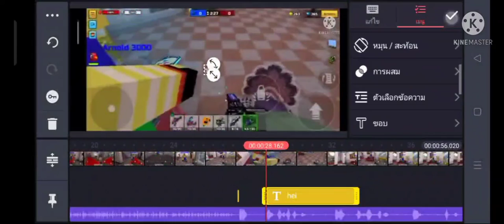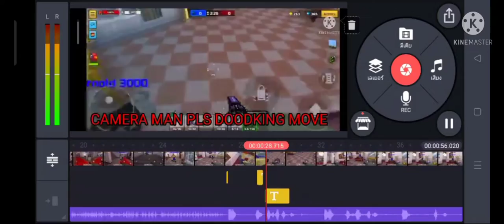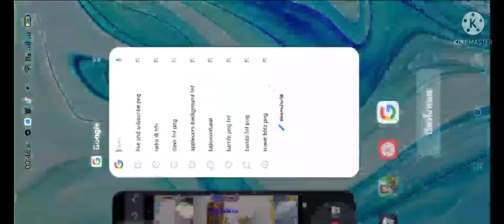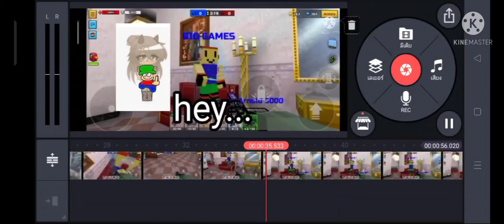how I made the video called we went to see gacha heat